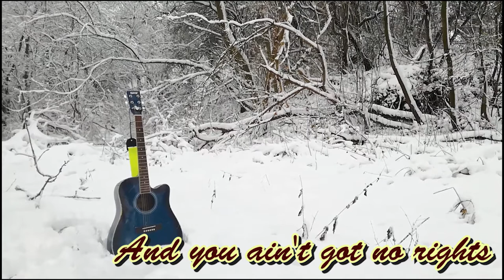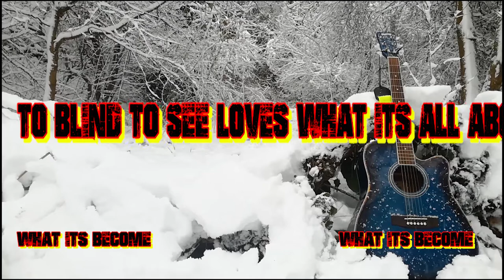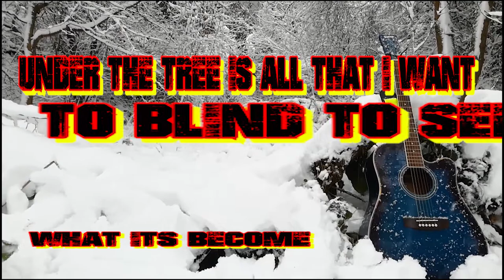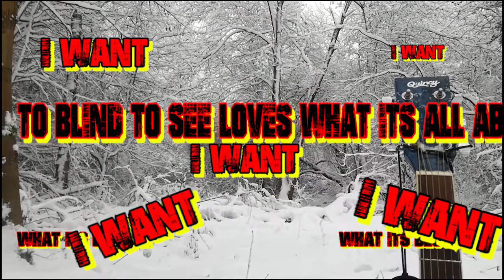Buzzard - Under The Tree (Official Lyric Video) (Christmas song)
Taken from album 2 Valium Gorilla's

West Midlands UK grungy rock trio Buzzard (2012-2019) - now on hiatus.

This channel is maintained and kept live by frontman Jimmy Croutear to preserve the bands music / legacy. All music is also available on all popular sites such as Apple and Spotify etc.

Please check out Jimmy's links below to keep up to speed with his new ongoing projects:

Video by Jimmy Croutear / Andy Vernon

Music written and performed by:
Jimmy Croutear - Guitars and vocals
Andy Vernon - Bass
Justin James - Drums

Audio recorded, mixed and produced by Jimmy Croutear & Justin James
Mastered by Jimmy Croutear

Album artwork by Andy Vernon